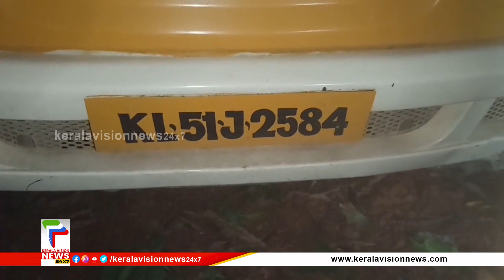മലപ്പുറം മൈലപ്പുറത്ത് അപകടകരമായ ഹമ്പുകള്‍ പൊളിച്ചു മാറ്റി | Malappuram News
മലപ്പുറം മൈലപ്പുറത്ത് അപകടകരമായ ഹമ്പുകള്‍ പൊളിച്ചു മാറ്റി. അശാസ്ത്രീയമായ രീതിയില്‍ നിര്‍മ്മിച്ച ഹമ്പ് മൂലം രണ്ട് യുവാക്കള്‍ മരണപ്പെട്ടിരുന്നു. പൊളിച്ചുമാറ്റുന്ന ഹംപിന് പകരം പി.ഡബ്ല്യു.ഡി നിര്‍ദ്ദേശപ്രകാരം ചെറിയ ഹംബ് സ്ഥാപിക്കും. രണ്ടാഴ്ചക്കകം റംബിള്‍ സ്റ്റെപ്പുകളും ഇരുഭാഗങ്ങളിലുമായി സൂചന ബോര്‍ഡുകളും സ്ഥാപിക്കുവാനും തീരുമാനമായിട്ടുണ്ട്.

About COA